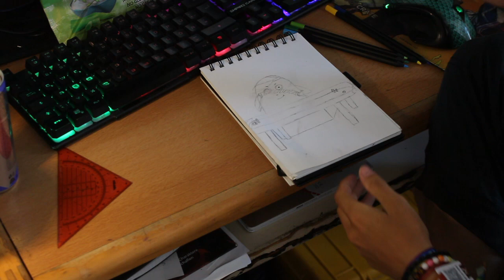BISEXUELL ist euer treuer Dealer - FAIL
Heuer möchte ich mit meinen Pride Videos gute Stimmung verbreiten und niedliche Tierchen zeichnen. Auch wenn es noch nicht geschafft ist, muss nicht immer alles ein Kampf sein. Manchmal darf es auch einfach feel good Content sein. Bisexuell könnt ihr vertrauen